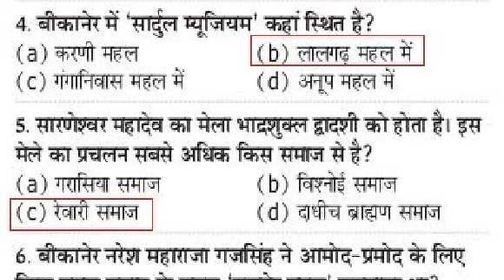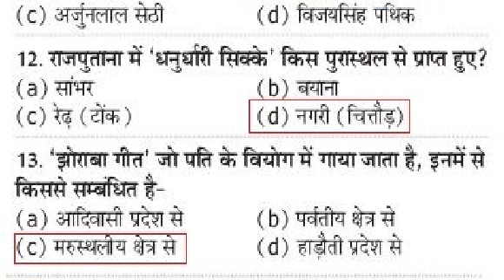Rajasthan GK Important Question In Hindi For RAS IAS UPSC EXAM राजस्थान सामान्य ज्ञान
Rajasthan GK Important Question In Hindi For RAS IAS UPSC RAS EXAM